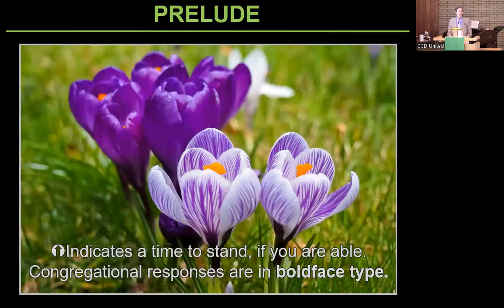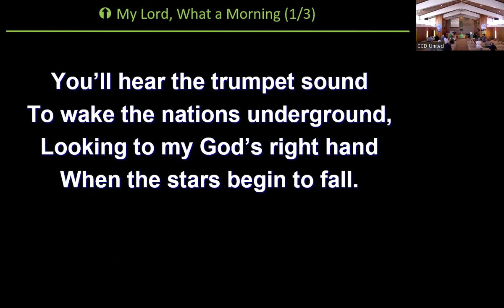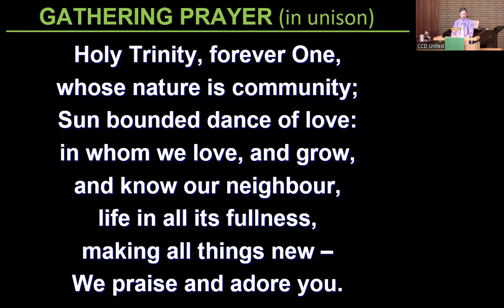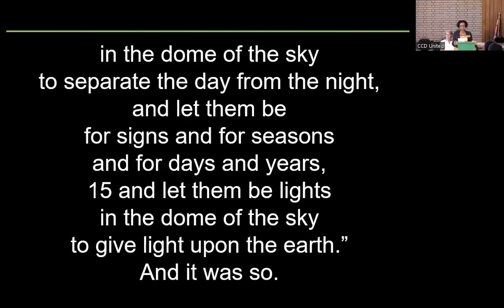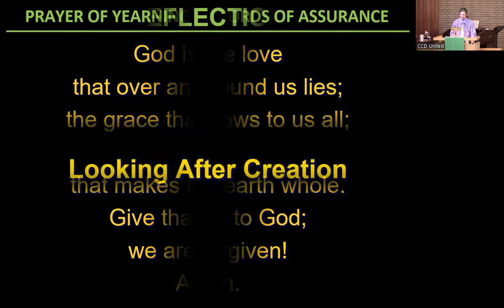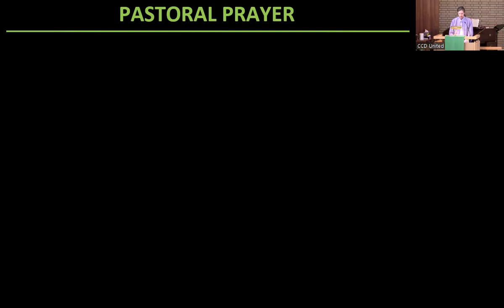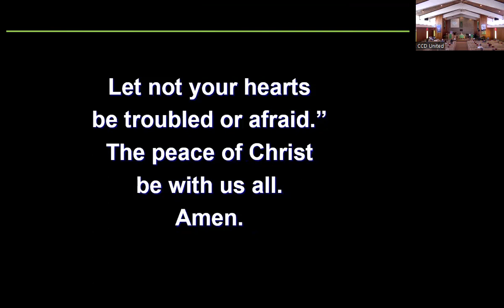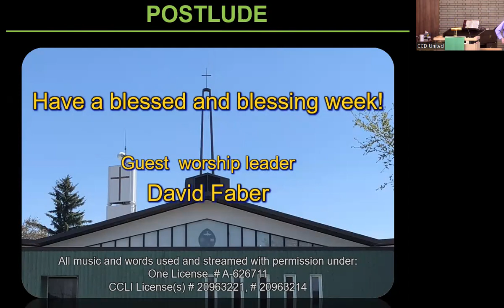Sunday worship service, June 4 2023